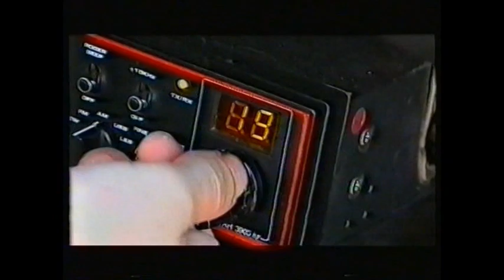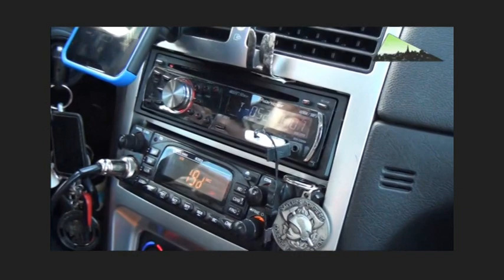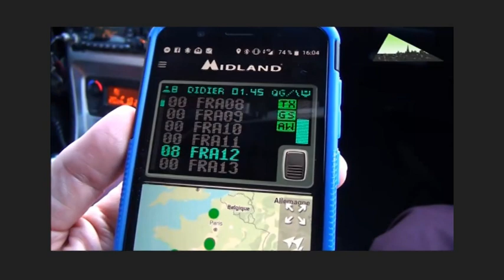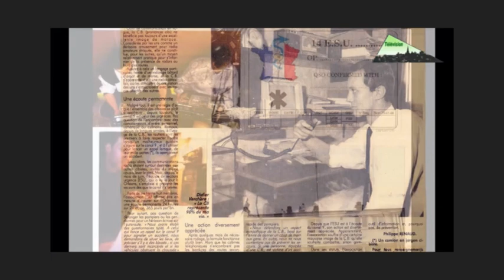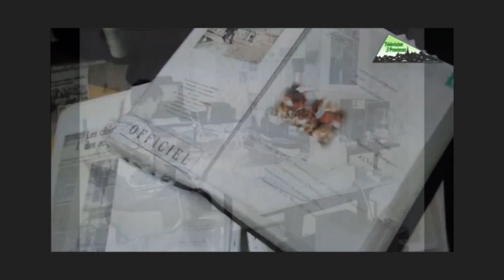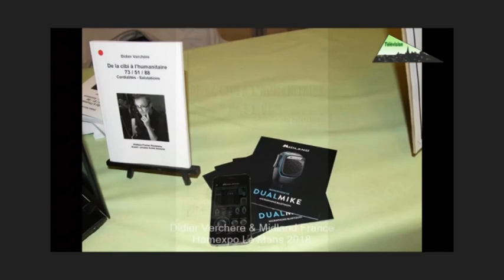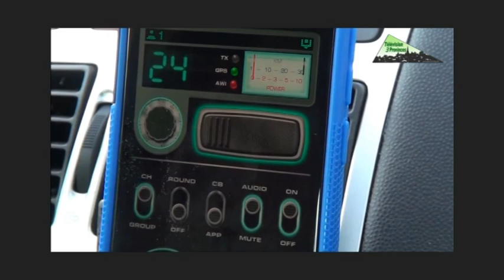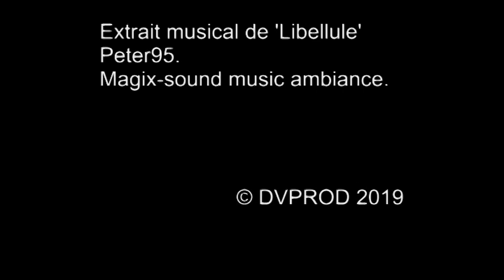cibi CB:ou Citizen Band d'hier et d'aujourdhui...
La Cibi d'hier à aujourd’hui. Un voyage entre la cibi 1.0 et la nouvelle génération avec l'application Midland CB Talk et le micro Dual Mike, la révolution est en marche ...Citoyen de la bande nouvelle génération cb2.0.Une reportage tv3p réalisé et présenté par Philippe Gouraud proposé par Jean -Guy Bret et Didier Verchère...Une présentation